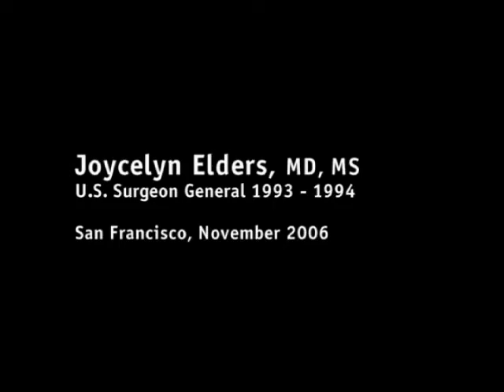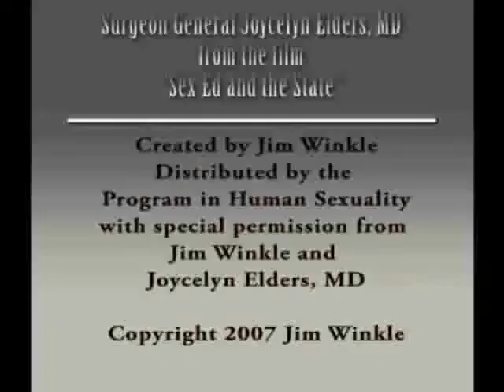Joycelyn Elders on sexual health education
Joycelyn Elders, MD, speaks on sexual health and her continued effort to change our country through education.  Elders served as the 15th Surgeon General of the United States.

Shared with special permission from Joycelyn Elders, MD, and Jim Winkle.

Copyright Jim Winkle 2007.